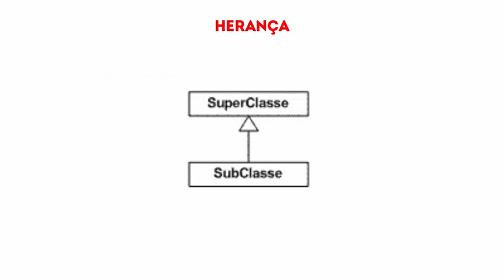programação_orientada_a_objetos_1_2_2017